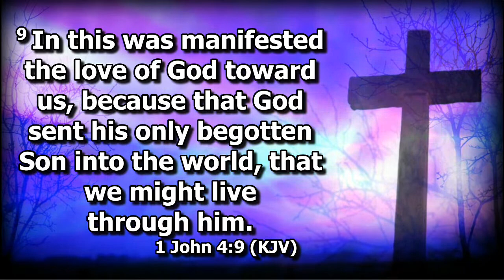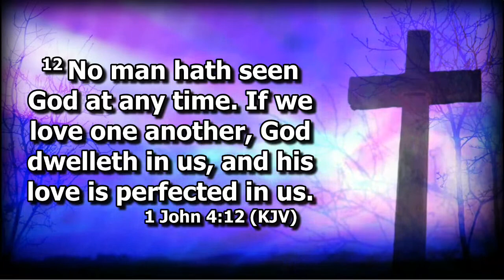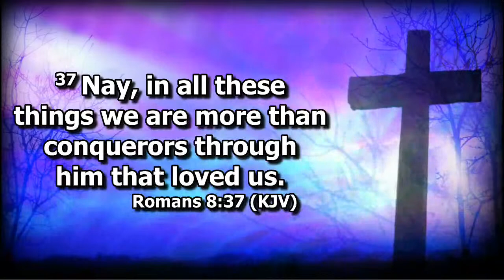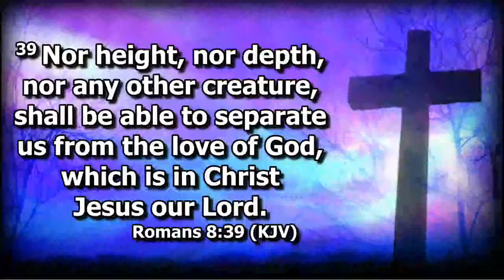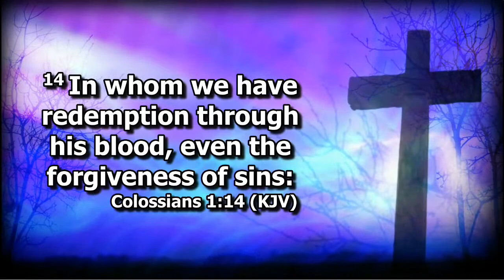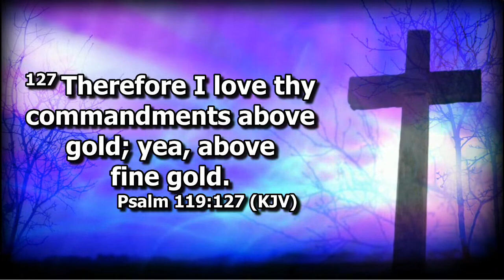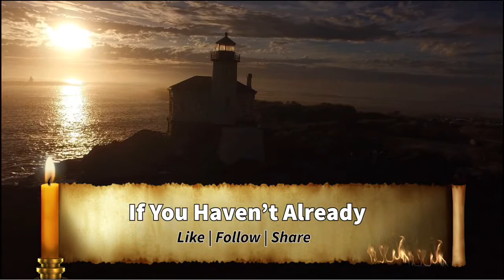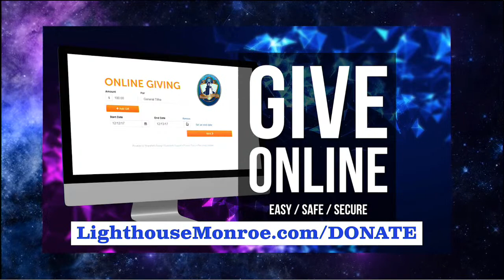The Power of God's Love - Pastor Chris Houston